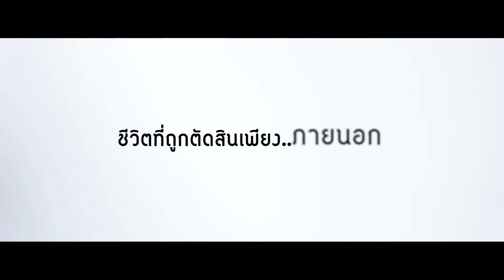Documentary Film : the Unbroken ( Official Trailer ) HD1080p